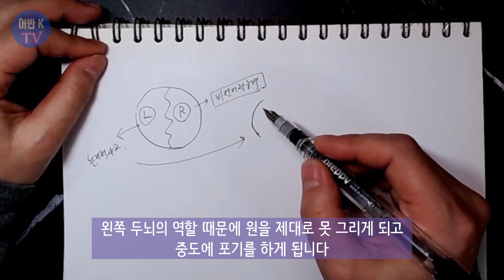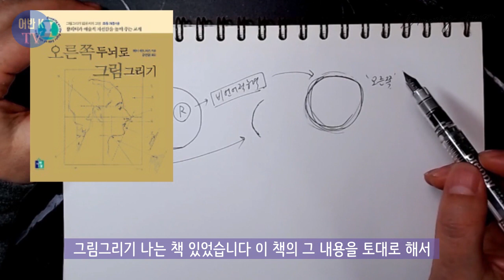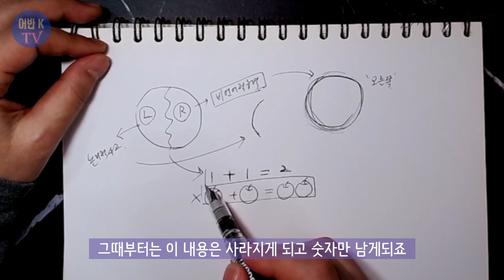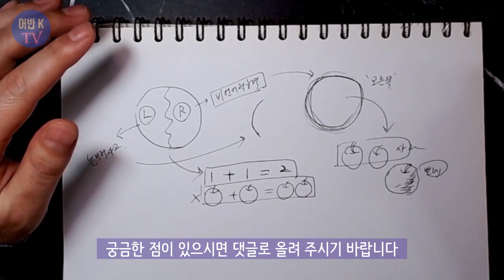[Eng] 그림 독학 #05, 오른쪽두뇌/ 거꾸로놓고 그리기 /Drawing with the right brain-5, by 어반K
오른쪽 두뇌로 그리기 다섯번째 영상입니다.
이번 영상의 주제는 거꾸로 놓고 그리기입니다.
인물을 거꾸로 놓고 그려보면 바로놓고 그릴때 보다 어렵다는 것을
느끼게 되는데... 이는 왼쪽두뇌가 인물의 얼굴에 대한 선지식으로
그리는 것을 방해하기 때문입니다.
왼쪽두뇌는 얼굴이 바로보이지 않기 때문에 많이 답답해 하겠지만
인내를 가지고 형태와 공간을 중심으로 그려보세요.
자주연습하게 되면 오른쪽두뇌를 활성화하는데 도움이 될 것입니다.
이번 영상을 끝으로 오른쪽두뇌로 그리기 강좌는 마무리합니다.